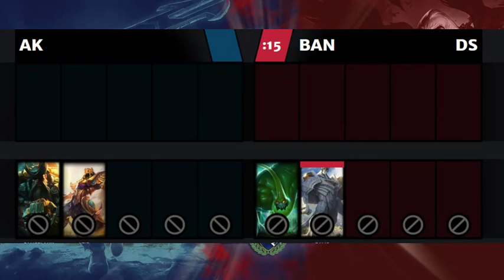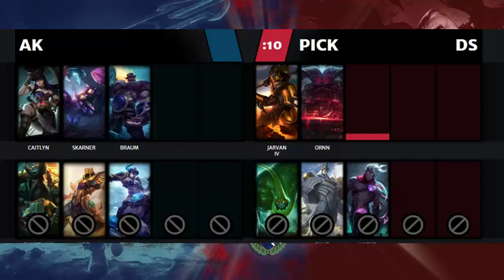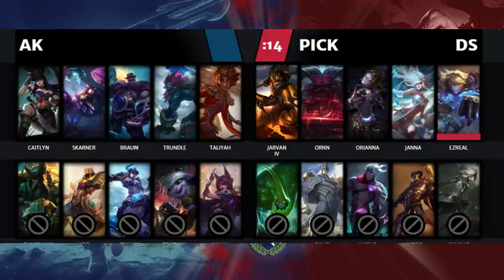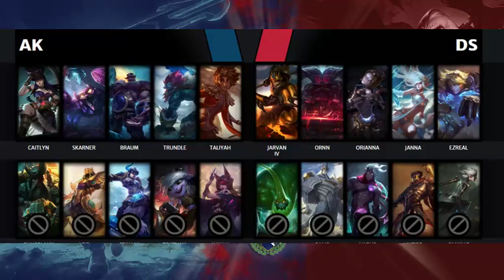Top Tier Apertura 2018 - Fecha 5: Azure Knights vs Death Squad SV || Juego 1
Top Tier Apertura 2018
Fecha 5
Azure Knights vs Death Squad SV

Narrador: SaKari
Analista: Pända